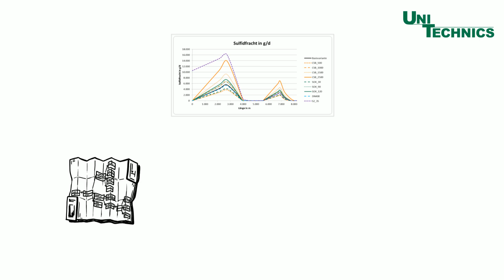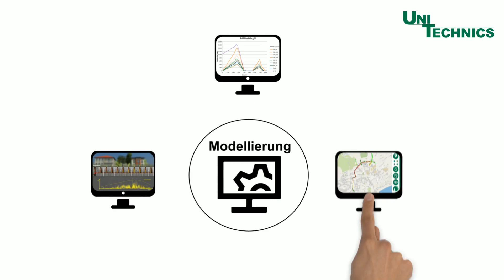UNITECHNICS präsentiert die Sulfidbilanz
Die Vorteile der Sulfidbilanz auf einen Blick:

- Probleme wie Geruch und biogene Schwefelsäurekorrosion vorher erkennen und vermeiden
- Bestehende Systeme analysieren und Probleme beheben
- Abbildung der Ausgasungsstrecken und Schadenspotenziale
- Vergleich verschiedener Lösungsansätze
- Ergebnispräsentation mit Handlungsempfehlung
- Unterstützung bei der Umsetzung der gewählten Maßnahme